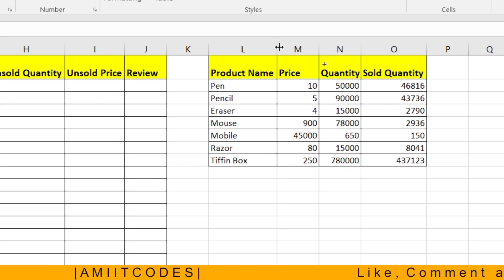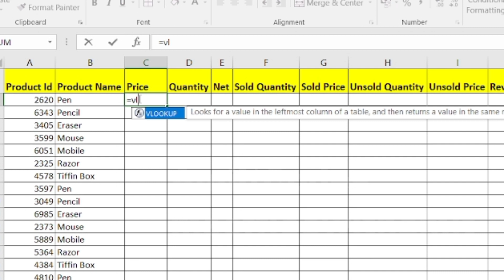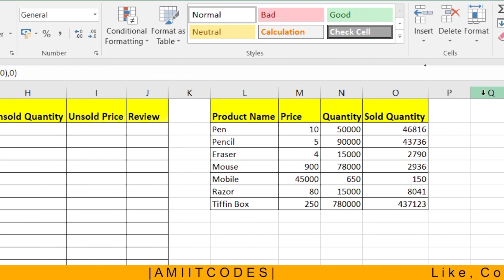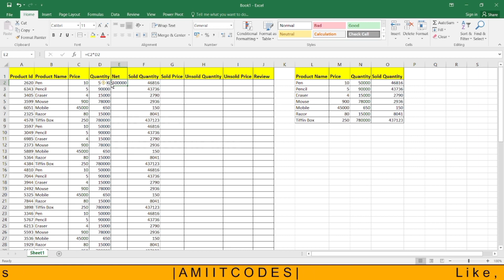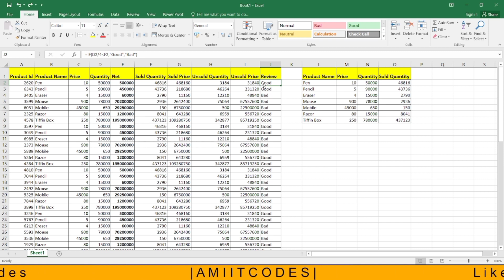😱😱 98.7% of excel don't know this trick 😱 | Easy Explanation | Advance Excel | @AmiitCodes